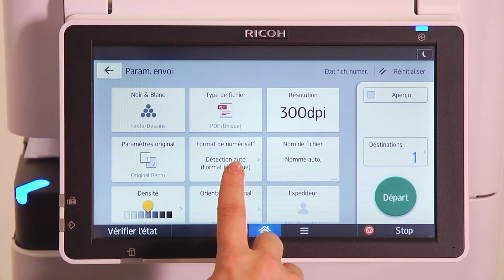SMART INTERFACE - EPISODE 7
Optimisez votre temps en programmant vos actions récurrentes au quotidien. Personnalisez vos favoris et gagnez du temps avec le Smart Interface de Ricoh.